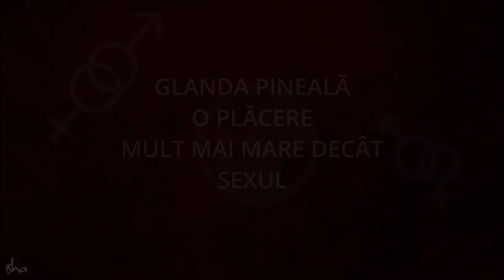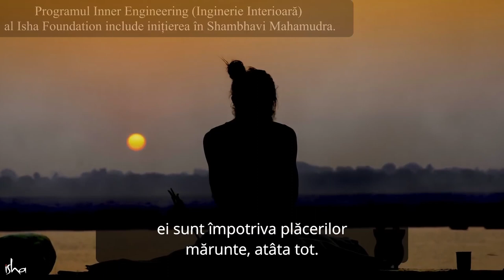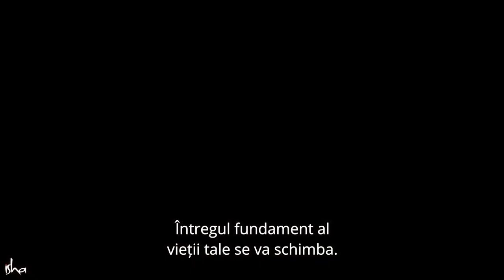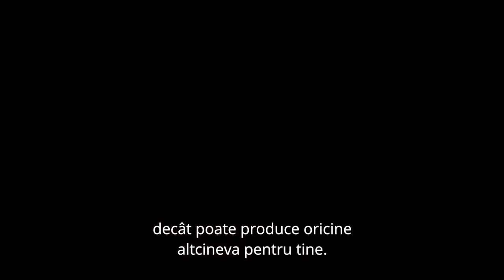Glanda Pineală O Plăcere Mult Mai Mare decât Sexul - Sadhguru